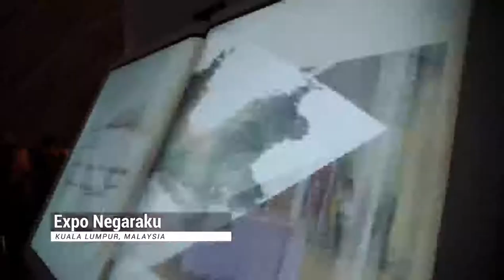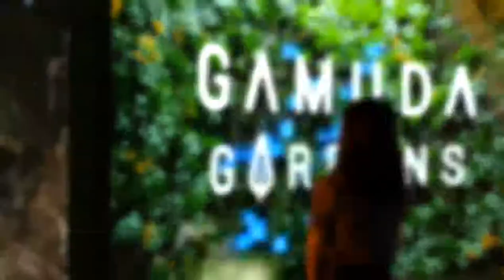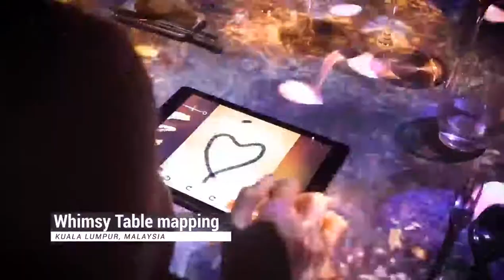3D Image Projection Mapping